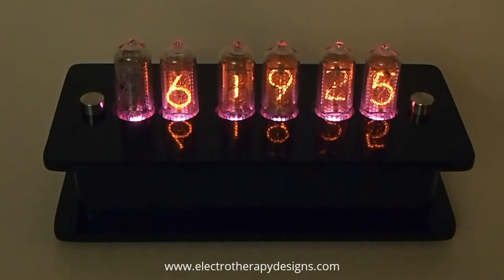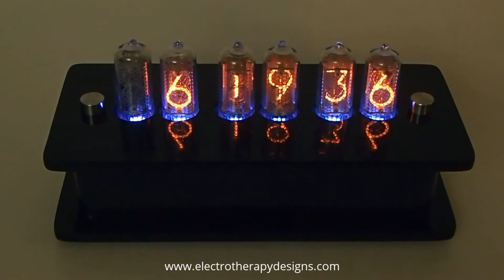6-Digit IN-8-2 QTC Nixie Clock - GPS Option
This clock and others like it are available here on my Etsy site:

Free 2-3 day priority mail shipping, tracking, and insurance within the U.S.!

What is a Nixie?

With Nixie QTC (‘Quick Tube Change’), each tube is soldered to its own mini ‘tube cell’ PCB. A tube can be changed in minutes with no danger to the main PCB. A single main board is capable of driving tens of different types of Nixie Tubes. You can even completely change the tube type of your clock by installing new tube cells and tubes.

Includes GPS synchronization option - (GPS unit sold separately) and timecode/date matched tubes!

IN-8-2 Nixie tubes are almost identical in size to IN-14 tubes, however the IN-8-2 tubes have an actual "5" digit, where the IN-14 tubes have and upside down "2" digit in the place of a "5" (see product image).

The case was built and assembled using professional grade equipment. The acrylic has been meticulously edged polished by hand to provide a brilliant shine. There are no visible seams around the acrylic body (front, back, and sides) of the case, as the acrylic has been bent in front and the seams are hidden in the back using a proprietary process. The PCB board was soldered by hand and assembled with the case. This IN-8-2 clock features a black shiny case, however other case color options are available.

This QTC Nixie clock uses NOS (new old stock) IN-8-2 Nixie tubes. NOS means that they are the original Russian old stock Nixie tubes and have never been used. These tubes are very rare because they have been out of production for several decades and supplies are very scarce. The typical lifespan of a clock tube is roughly 7-10 years of continuous use. However, because of the QTC technology tubes are easily replaced and the clock can last well beyond 10 years.

The IN-8-2 Nixie QTC has the following features:
- NOS, Datecode matched tubes
- Hours, Minutes and Seconds display
- 12 or 24 hour modes
- Uses a Quartz Crystal Oscillator as the timebase
- Programmable leading zero blanking
- Date display in either DD.MM.YY or MM.DD.YY or YY.MM.DD format
- Programmable date display each minute
- Scrolling display of date or standard display
- Alarm, with programmable snooze period
- Optional GPS synchronization with status indicator LED (not included)
- Dedicated DST button to switch between DST and standard time
- Supercapacitor backup. Keeps time during short power outages
- Simple time setting using two buttons
- Seconds can be reset to zero to precisely the set time
- Programmable night mode - blanked or dimmed display to save tubes or prevent sleep disturbance
- Rear Indicator LEDs dim at night to prevent sleep disturbance
- Weekday aware ‘Master Blank’ function to turn off tubes on weekends or during working hours
- Standard or fading change of digits
- Standard, fading, or fading with scrollback display modes
- ‘Slot Machine’ Cathode poisoning prevention routine
- Programmable RGB tube lighting – select favorite color palette. 729 colors possible. Have a different color or your choosing every hour, or auto changing colors every hour.
- All user preferences stored to non-volatile memory
- 12V DC power supply with 6 foot cord included
- User Manual
- Full Electrotherapy Designs technical support
- 6 month warranty

To clean the acrylic case - use a damp microfiber or soft cloth to GENTLY clean. NEVER USE PAPER BASED products to clean the case. To avoid potential scratches, avoid handling the case as much as possible. Light scratches can be polished away by using a plastic polish available at most automotive stores or using Novus plastic polish.

SAFETY NOTICE for Clocks and Other Electronics Purchases - assembled clocks and electronics must be kept properly ENCASED to prevent contact with high voltage, which could result in SERIOUS injury.

IN-8-2 Nixie Tube Measurements (approximate):
Tube Height: 2.0"
Tube Width: .7"
Digit Height: .7"
Digit Width: .4"

Case Dimensions: 8" width x 2.25" height (4" height with tube) x 3.5" depth

Approx Weight: 1 lb.